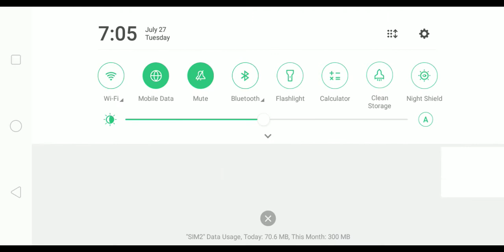Brawl Mode ML Random Hero